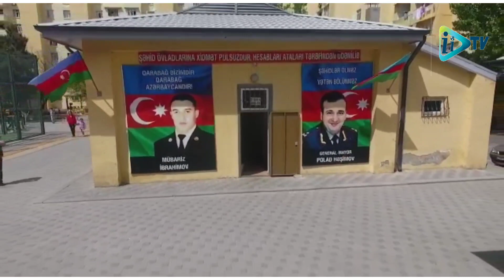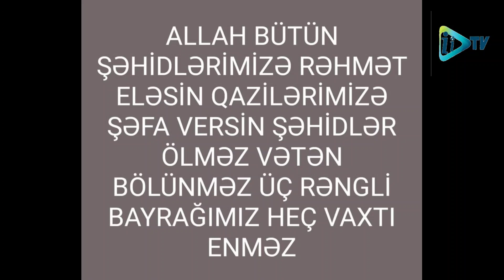Qazimiz Aydin Həzrətovun 7 mərasimi allah rəhmət eləsin 🙏😥🇦🇿